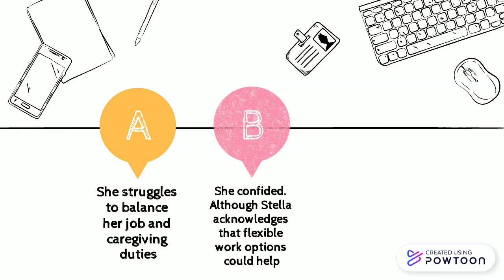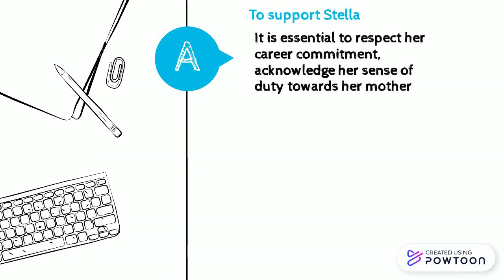Meet Stella Whiteboard Explainer